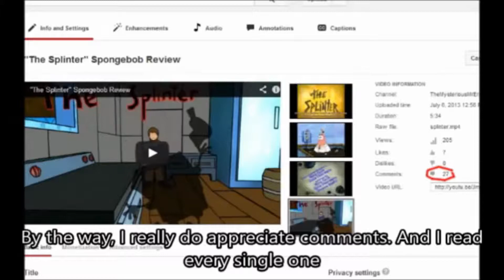Best of Mr. Enter 1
Here is a complication of the Mysterious Mr. Enter's funniest moments! I plan on doing more in the future!

It is NOT meant to be a substitution for the animations in question. All show clips are copyrighted by their original owners. The original "Stuck in the Wringer" and "Pet Sitter Pat" review clips are from 1sam234. The Rock's Entrance Video is from Mr.WSX.

Please support Mr. Enter's Growing Around Project by purchasing his book